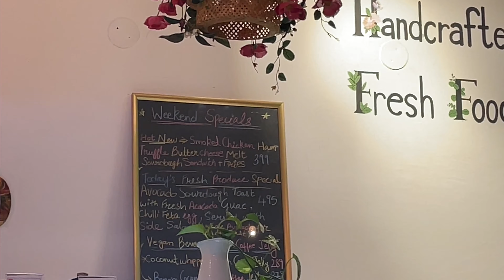Honest Alan Truman Blow brush Review and Demo | Blow dry at home | Mini Vlog | GRWM | Dyson Dupe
Hellloooooo friends,

I am back with another video, and this video I review the much hyped Alan Truman blow brush and also did a quick tutorial on hair styling. I am sharing my honest reaction and views , given that I have very frizzy hair , this product is really very easy to use and may give a good Dyson dupe vibe. Also a few snippets of my life when I went to meet my friend and had the most amazing cofffeee and gupshup.